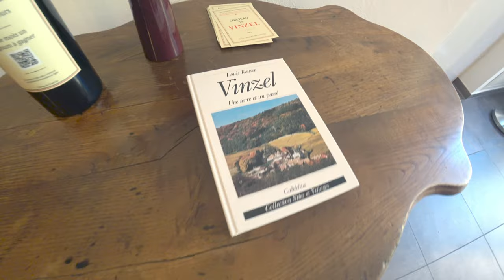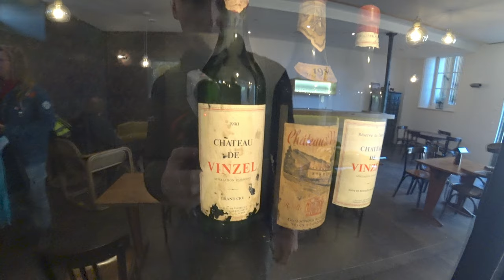VeloSolex Schweiz 2024 🇨🇭 - Allaman ( Vaud ) - Lord Authentic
Randonnée organisé par l'association VeloSolex Schweiz

Musiques d'accompagnement :
Dream Church-AU Musique (Banque de musique issue de Wondershare Filmora)